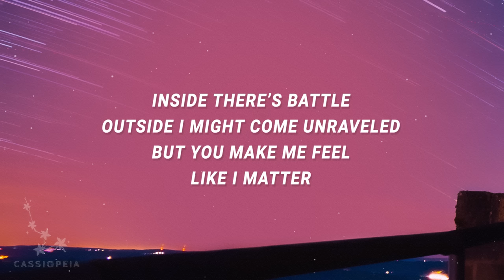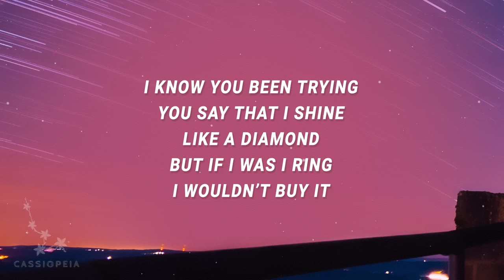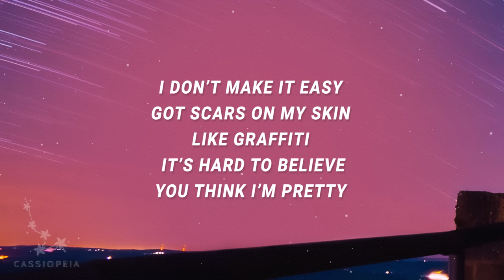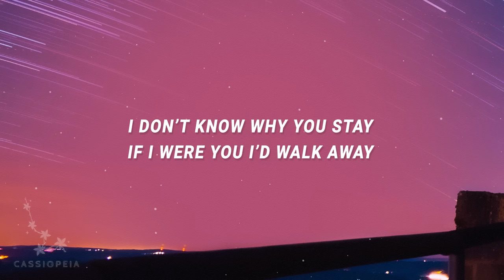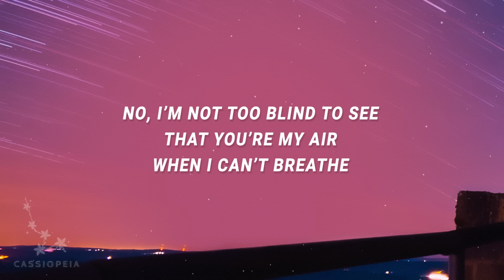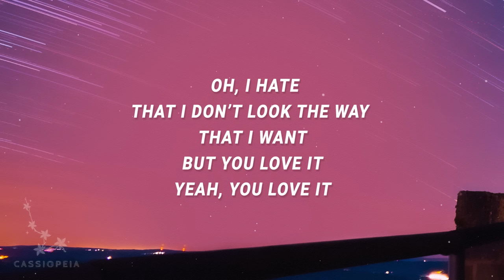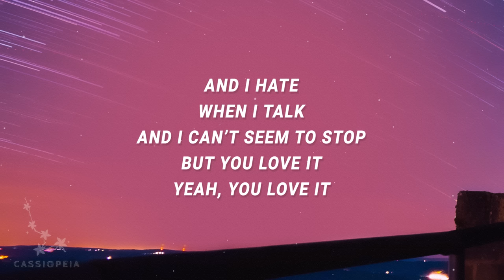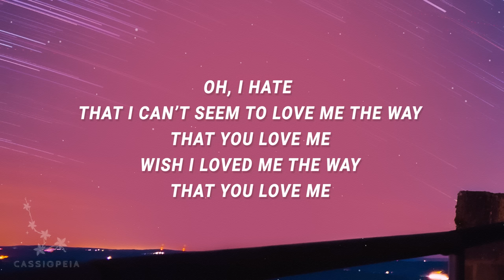Olivia Penalva - You Love It (Lyrics)